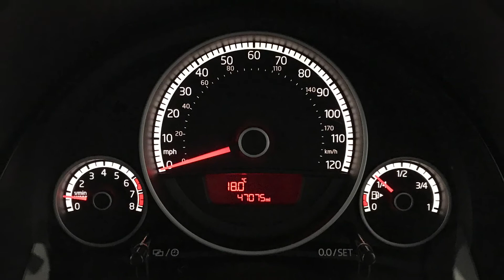2016 Volkswagen UP 1.0 Club UP! 3dr | Hampshire Car Sales Portsmouth